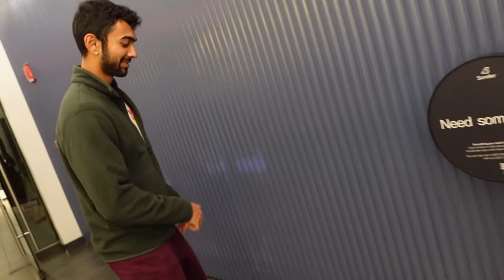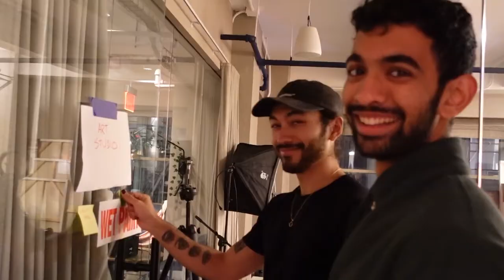Converting a Conference Room into Art Studio!! | verci vlog - rithika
A lil vlog of Verci members Michael and Anant converting a conference room into an art studio while Rithika watches and films.